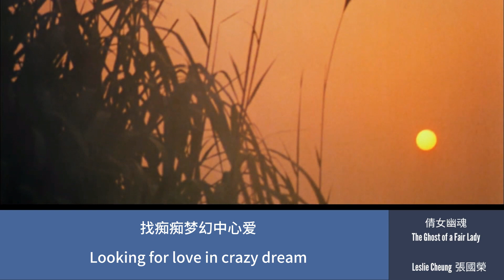倩女幽魂 The Ghost of a Fair Lady Leslie Cheung 張國榮 Lyrics